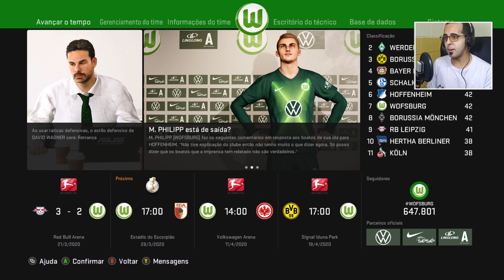PES 2021 #17 HAT-TRICK DE ARTILHEIRO NO WOLFSBURG! [GAMEPLAY PT-BR]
Décimo sétimo episódio da série Master League com o Wolfburg no eFootball PES 2020, rodando o patch da BMPES 4.04.

Meu setup:
- Intel Xeon E5-1650 / 16 GB RAM / GTX 1060 6 GB
- Headset: Logitech H800 Wireless
- Zorin OS Lite 15.3 x64